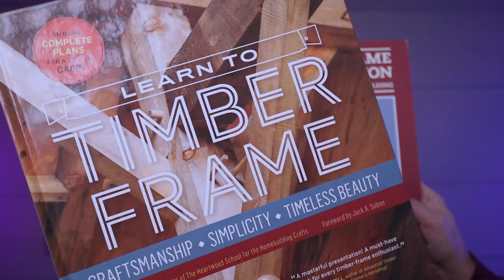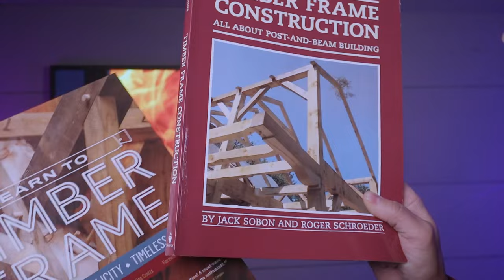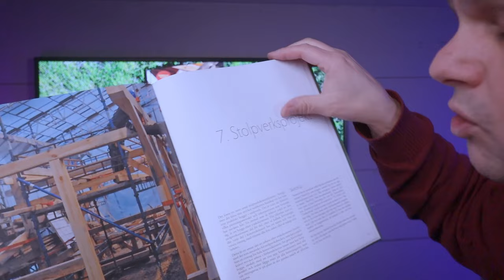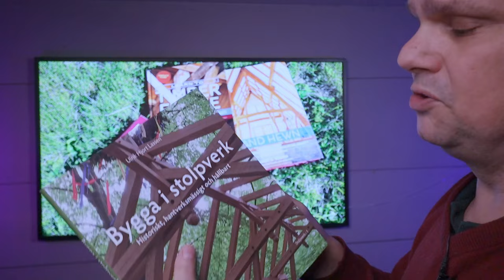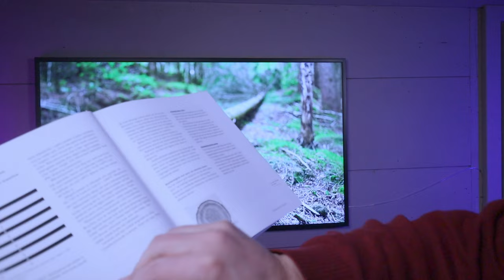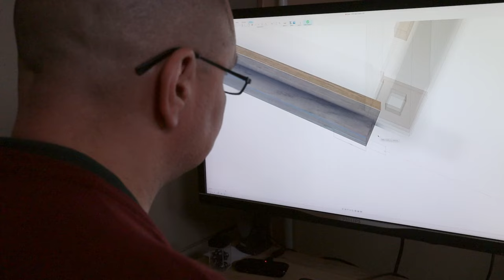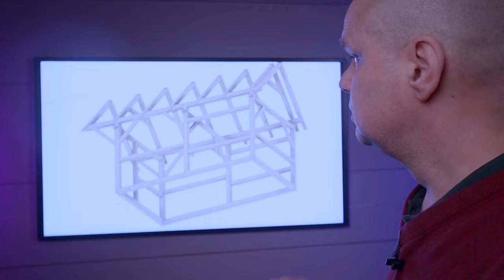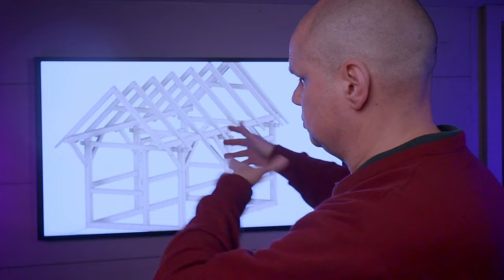Ritar bastu i stolpverk i Fusion 360 - Christians drömprojekt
I den här videon berättar Christian om när han använder Fusion 360 för att rita sin dröm om en vedeldad bastu med en stolpverkskonstruktion. Christian har nyligen fördjupat sig i ämnet genom att läsa tre olika böcker, och nu är det dags att förverkliga hans vision.

Följ med oss när vi tar oss genom processen från idé till design och ger dig en inblick i Christians inspirerande projekt!

0:00 -  Drömmen om en vedeldad bastu
0:14 - Stugans utveckling
0:33 - Min vision
0:47 - Stolpverksteknik för bastustugan
0:53 - Jack Sobon och Will Beamers böcker om stolpverkskonstruktion
3:18 - Ulrik Hjort Lassens bok om sågbok
4:20 - Skillnaden mellan amerikanska och svenska metoder
5:03 - Nordiska träd och träslag
6:06 - Val av CAD-program
7:05 - Modellering i Fusion 360
7:39 - Bastustugans dimensioner och alternativ
8:30 - Planera insidan av bastustugan
9:56 - Val av bastuaggregat
9:42 - Framtida planer och drömmar